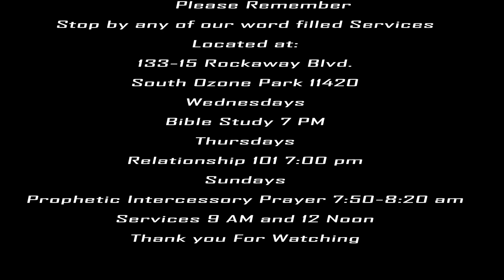Spirit Of the Lord